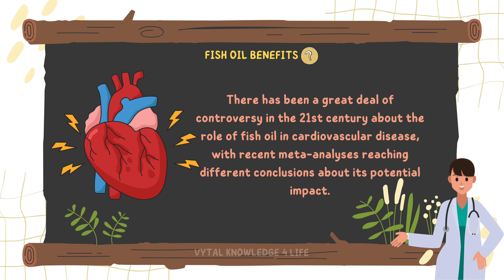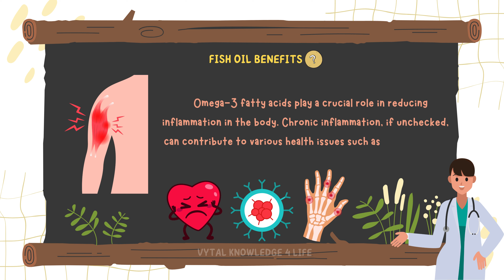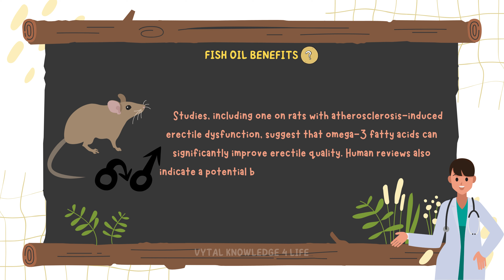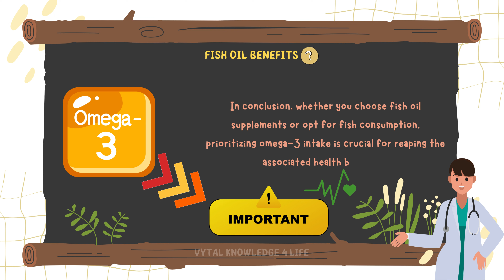Take Fish Oil Every Day For 30 Days See How Your Body Changes l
Fish Oil: Understanding and Conquering the Inner Battle"
Quick Tips for Overcoming and Thriving

Thank you for tuning in and being a part of our community!
We appreciate your support, comments, subscriptions, and likes. Our mission is to provide you with valuable knowledge about true  health in a way that is easy to understand.
Together, let's embark on a journey towards optimal well-being and empower ourselves with the wisdom of healthy  living.

Please note that I am not a healthcare professional.